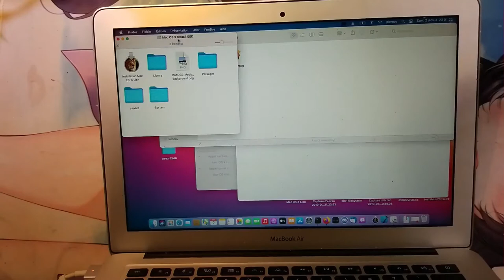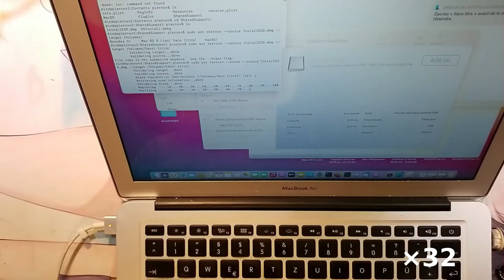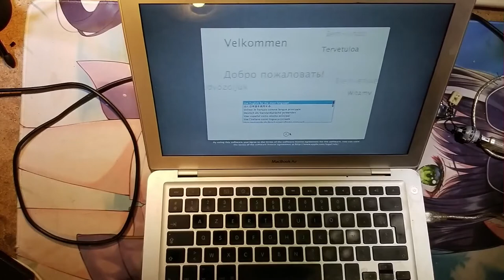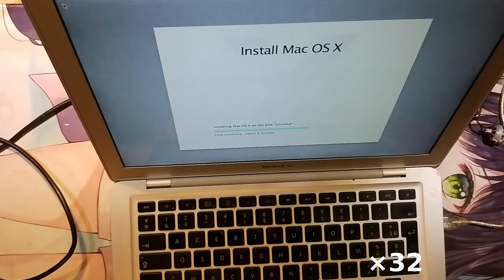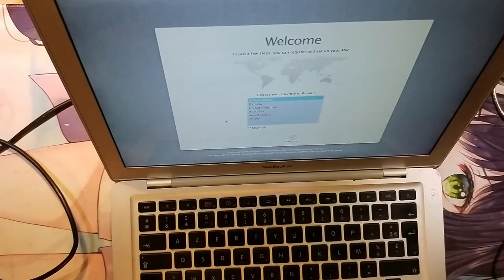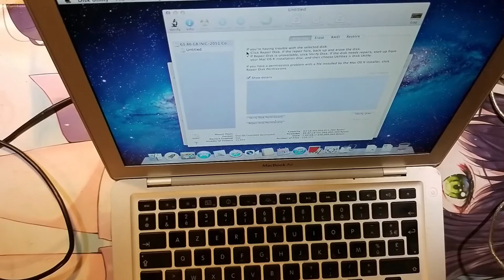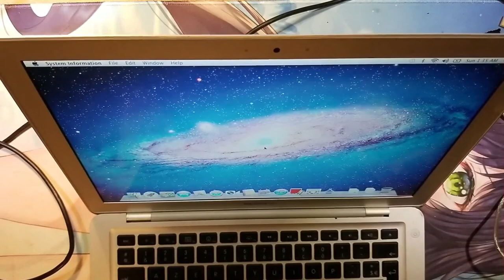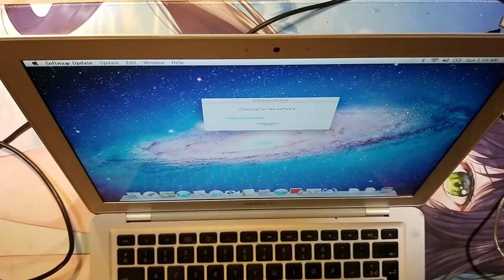MacBook Air Original (Early 2008) Flash Storage: SD to CF to 1.8" IDE ZIF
Somewhat cost-effective solution to replace a failed 1.8" IDE HDD of a MacBook Air Original (Early 2008) with flash storage by using an SD card inside an SD to CF adapter inside a CF to 1.8" ZIF IDE adapter. It works good enough, it's not fast but not really slow either, you can't ask much from this machine anyway.